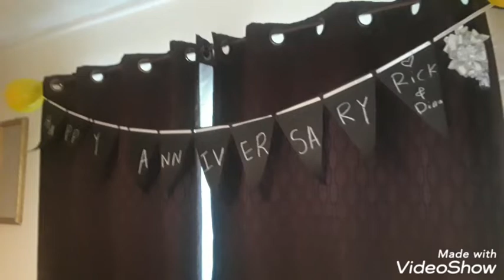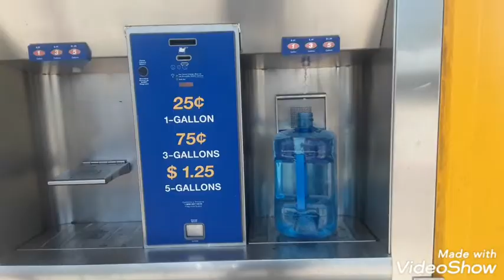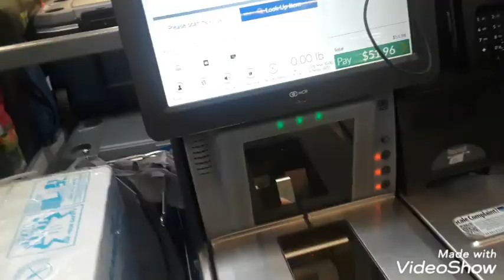$53.00 at the Walmart check out